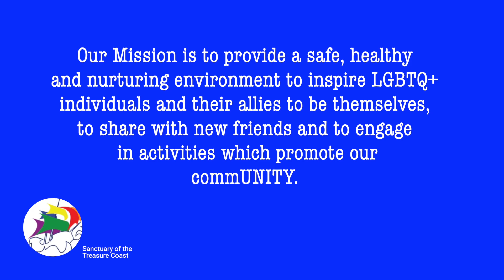Story time with Kevin Hodges | The Sanctuary of the Treasure Coast | Port Saint Lucie, FL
Somethings are hard to deal with….

Somethings cripple you and keep you from living your life the way it was meant be.

Where can you find the Sanctuary?

Mission Statement:
“Our Mission is to provide a safe, healthy, and nurturing environment to inspire LGBTQ+ individuals and their allies to be themselves, to share with new friends, and to engage in activities which promote our commUNITY.”

Program used to produce: Final Cut Pro X

Track Title: A Night Alone
Mood: Calm
Artist: TrackTribe